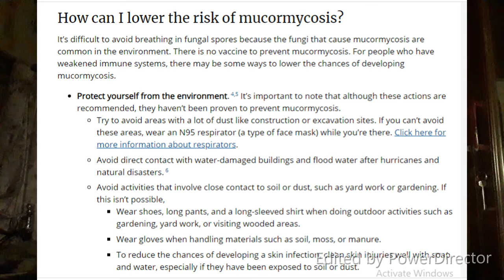Black Fungus | My Study | Telugu ( English subtitles)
ALL THE INFORMATION THAT I HAVE MENTIONED IN THE VIDEO ARE FROM RELIABLE SOURCES LIKE THE HINDU NEWSPAPER , RESEARCH , EVIDENCE BASED INFORMATION.
SO MY GOAL IS TO EDUCATE PEOPLE AND CREATE AWARENESS ONLY ..IT IS HIGHLY RECOMMENDED TO CONSULT YOUR DOCTOR FOR ANY MEDICAL CONDITIONS/ SYMPTOMS..